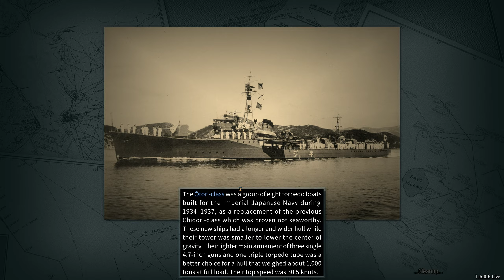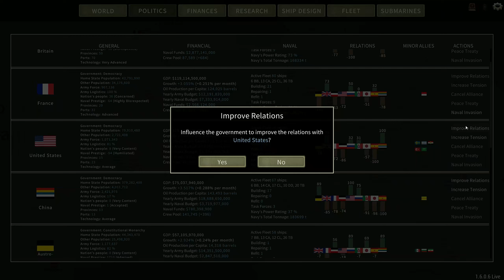Tactical Acquisition - Episode 8 - DIP v2 Imperial Austrian Campaign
Operation Yoink continues. This time with a somewhat surprising Spanish Battleship! WIth the Imperium beset on all sides by our enemies we will need every ship we can get our hands on!

Want to make DIP even better, or use the latest version of NAR? Well then you need Nathan Kell's Tweaks and Fixes which you can get

Or you could join my wonderful patrons ) who really do keep the channel going financially and are the heart of the community

Captain of the 1st Company: Treefrog
Captain of the 2nd Company: Alerik Rahl
Lieutenants: Zaeren
Veteran Sergeants: 1st Place Onion, Rui, Welshy, Telemonian Dan, Rocket Linux
Sergeants: Charles Wright, Jackie, Twitchyknees
Veterans: Adrien Young, Sunless Sky Nova, Darth Vendar, Martti